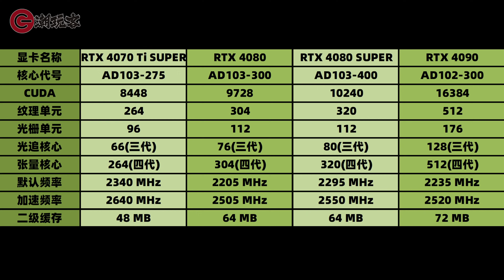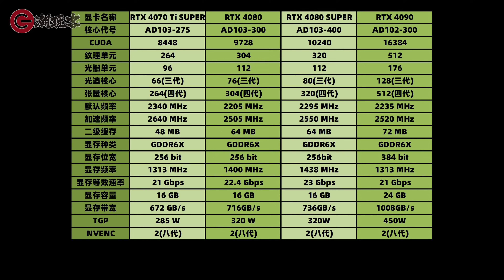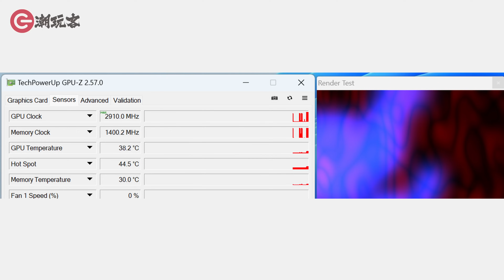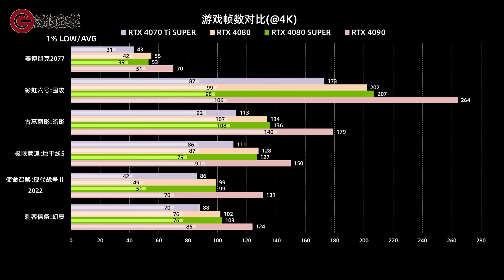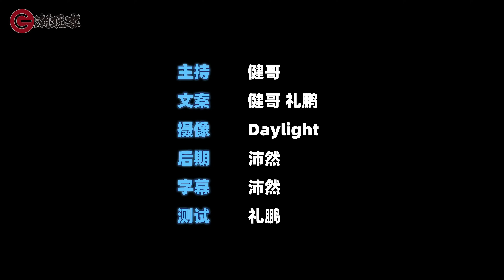4080 SUPER首发评测，比4080便宜但几乎没提升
这次我们又自费购买了一张电竞叛客的4080 SUPER X3W MAX，和4070 Ti SUPER、4080、4090比一比，看看定价8099元到底如何吧

0:00 开头
1:22 硬广
02:36 外观
03:23 规格对比
04:14 理论跑分
05:26 游戏测试
07:40 总结